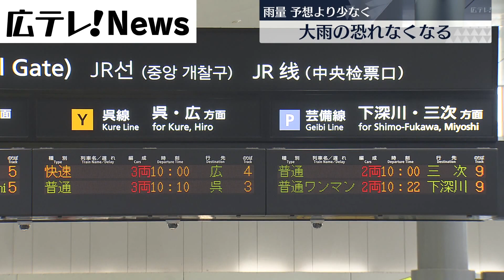【気象】広島県内の大雨の恐れはなくなる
活発化した梅雨前線の影響による広島県内の雨の量は当初の予想より少なく、大雨の恐れはなくなりました。
《2023年6月2日　広島テレビで放送》